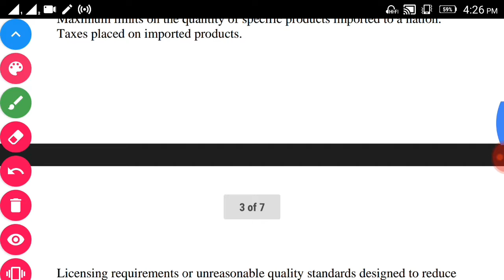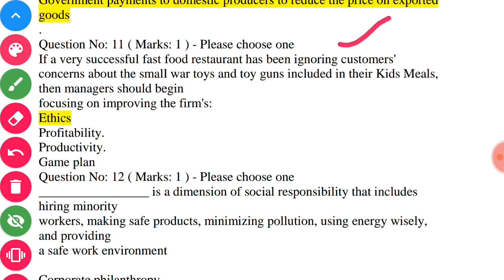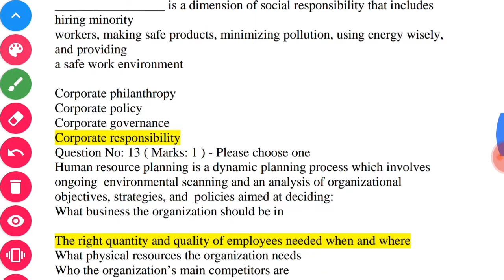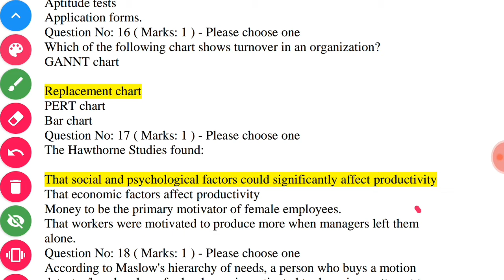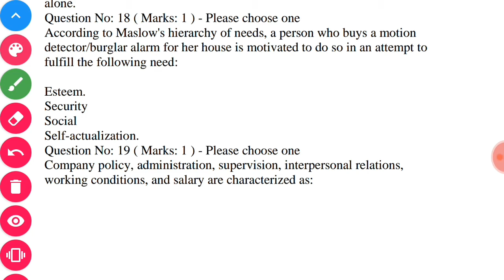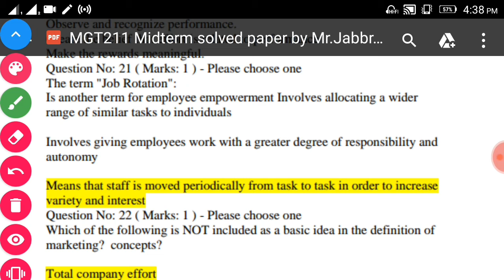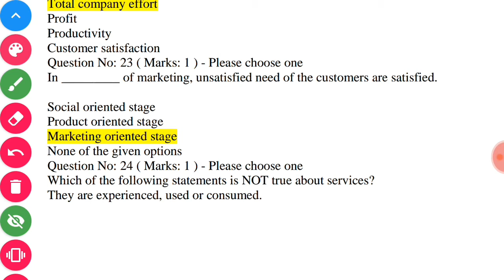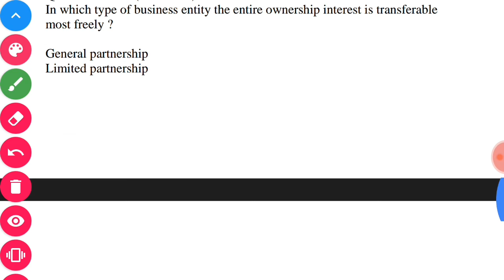Introduction to business (mgt211) most important mcqs class 2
For the students who worried about mgt211 . I provided to the most important mcqs for all vu students so don't worry. If u have any problem then comments me.

for all my students , fm is very important subject and it is very beneficial in future so dont easy . i provide lecture in urdu in easy way for student so dont worry about this subject if u have any problem then you ask me any time . i will explain better way and all students better feel good.